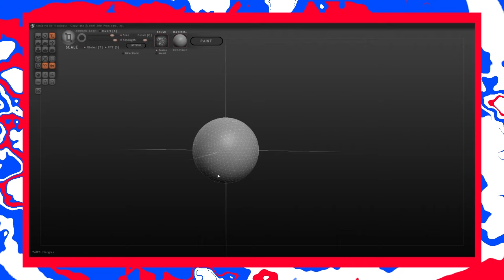Homemade Intros: PJ Masks 3D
This is what happens when you don't sleep

Leave your suggestions for more intros, trailers, and anything. We'll do anything.

Dog Toons Has been making animated videos since 2016, and we are still terrible! We remake tv intros, theme songs, move trailers, music videos and more!